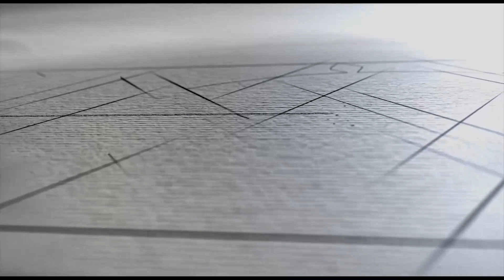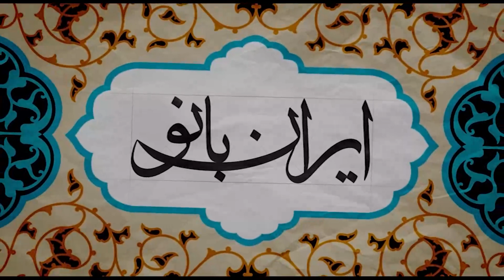ایران بانو سه شنبه 5 اردیبهشت 1402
بانو مولود زهتاب - گوینده، مجری و خواننده